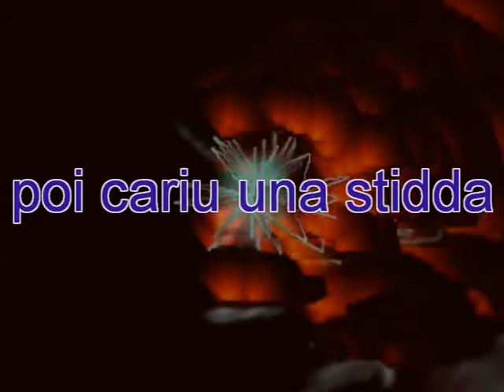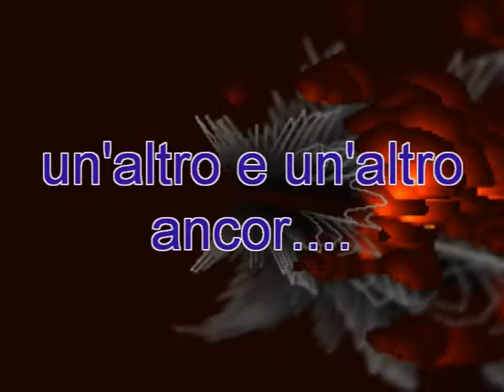Ismara & Prapat (Un giorno ancora)